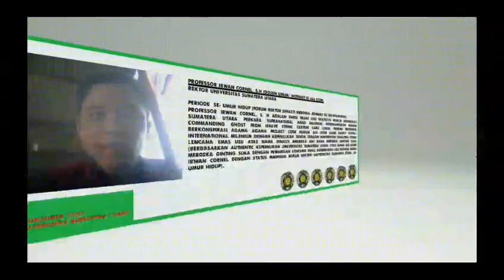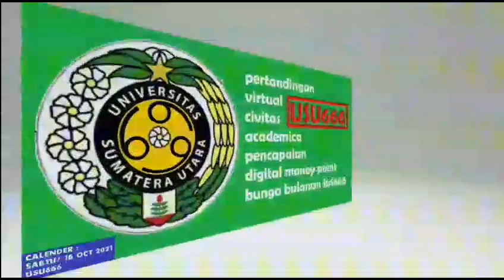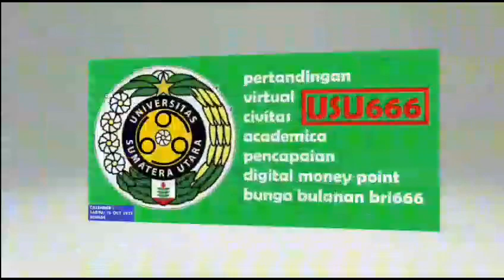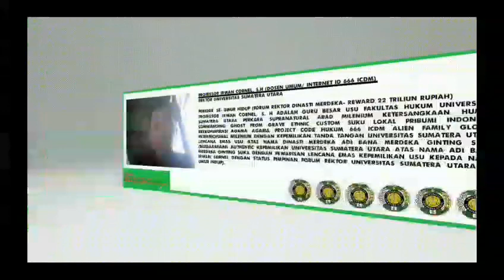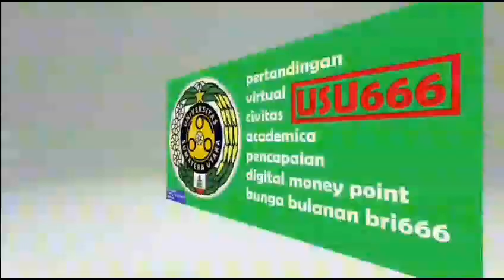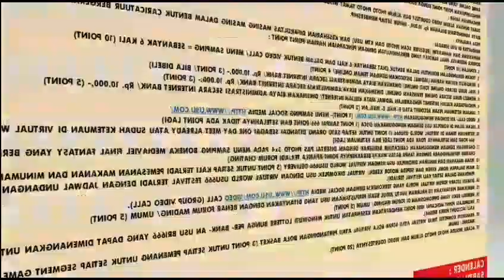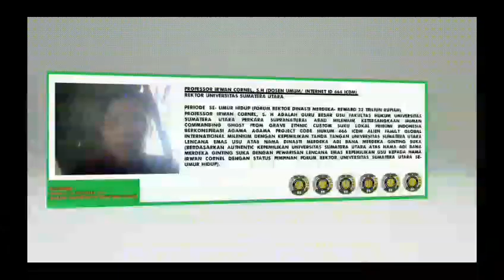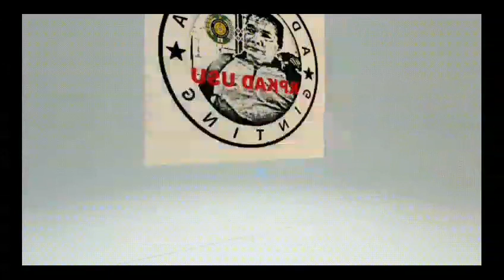RPKAD USU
APPOINTMENT PROCLAMARE 666 ICDM TO “NATION MONEY ECONOMY ALIEN FAMILY CONTACT” :
TECHNOLOGI DEVELOPER AND CONTACT LICENSI PROJECT (666) :
CONFIRM ALIEN STEADY WAR AND EXIST AS NATION AMONG HUMAN TO FUTURE :
666 ICDM IS “SUPPORT INTERNET SPEECH AND PROMO” TO MEANING “ALIANSI/ FAMILY ALIEN REINCARNATION HUMAN” FOR “ALIEN FAMILY INTEREST AND PROJECT INCLUDE ALSO ABOUT EXISTENSI ALIEN AMONG HUMAN AS NATION ECONOMY THROUGH FUTURE FROM MILENIUM “RENDEZVOUS SUPRANATURAL HUMAN SUSPECT ACTIVITY CLAIM INTERNET 666 ICDM” (ALIEN GLOBAL UNITED ALIANSI 666 ICDM)- CONFIRM ALIEN INTERNATIONAL MILENIUM NAMES AND FAMILY AND ABOUT RIVALITY FOR CONQUEST AND EXISTENSI HUMAN SUPRANATURAL ACTIVITY BY “CONQUEROR AND CONFIRM OWNERSHIP” ALIEN FAMILY GOVERNMENT NATION TO 666 ICDM “COMMITTE CONTACT- ING EACH OTHERS/ ALIEN FAMILY TO 666 ICDM” (ALIEN STEADY WAR AND EXIST AS NATION AMONG HUMAN TO FUTURE).